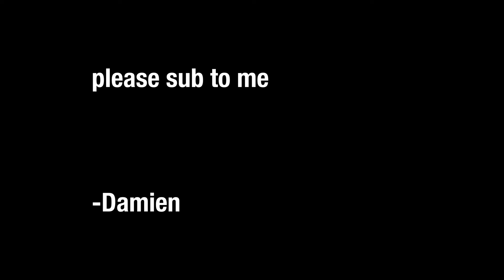getting dumped in your 30s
getting dumped feels terrible but only thing that makes it worse is when it happens in your 30s when everything is supposedly getting figured out and getting easier. No one thought breaking up would happen at 30

feat @cerspence